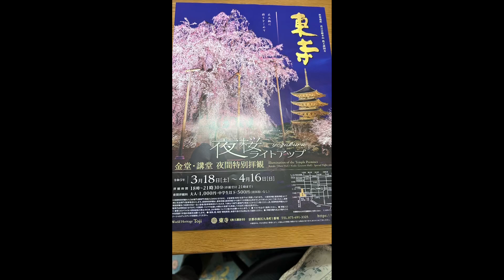京都東寺の夜桜ライトアップ/美しい